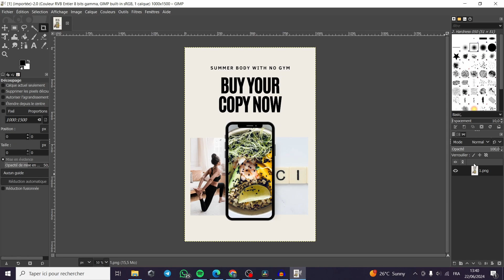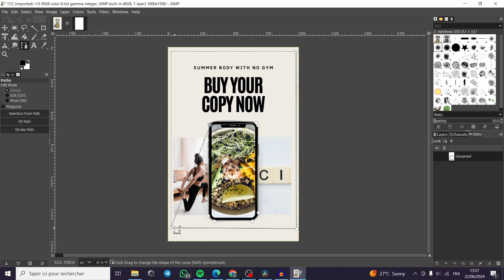How to Save or Convert Files as SVG Vector in GIMP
If you are looking for a video about How to Save or Convert Files as SVG Vector in GIMP, here it is!